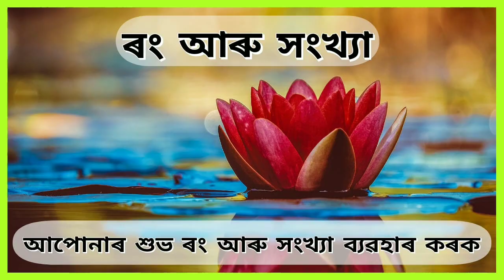আজিৰ দিনটোৰ ৰাশিফল 10 December 2022 । অসমীয়া দৈনিক ৰাশিফল । Navagraha Astrological Centre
অসমীয়া দৈনিক ৰাশিফল । আজিৰ দিনটোৰ ৰাশিফল । @ Navagraha Astrological Centre

অসমীয়া দৈনিক ৰাশিফল শিতানত আজিৰ দিনটোৰ ৰাশিফল উপভোগ কৰক। আজি ২০২২ চনৰ ডিচেম্বৰ মাহৰ ১০ তাৰিখ আৰু অসমীয়া আঘোণ মাহৰ ২৩ তাৰিখ, শনিবাৰ আৰু কৃষ্ণা দ্বিতীয়া তিথি।
আপোনাৰ আজিৰ দিনটো সৰ্বতোপ্ৰকাৰে মঙ্গলময় হোৱাৰ কামনা কৰিছোঁ।

Video Topics:
মেষ ৰাশি :
বৃষ ৰাশি :
মিথুন ৰাশি :
কৰ্কট ৰাশি :
সিংহ ৰাশি :
কন্যা ৰাশি :
তুলা ৰাশি :
বৃশ্চিক ৰাশি :
ধনু ৰাশি :
মকৰ ৰাশি :
কুম্ভ ৰাশি :
মীন ৰাশি :
আমাৰ নৱগ্ৰহ এষ্ট্ৰোলজিকেল চেন্টাৰ ইউটিউব চেনেলটোলৈ আপোনালোকক ভৰপূৰ স্বাগতম জনাইছোঁ আৰু সদায়ে আমাৰ লগত জড়িত হৈ মৰম চেনেহ দি আমাক উৎসাহিত কৰি থকাৰ বাবে আন্তৰিক ধন্যবাদ জ্ঞাপন কৰিছোঁ ।।❣️❣️
Connect with Navagraha Astrological Centre:

1.

ধন্যবাদ ।।